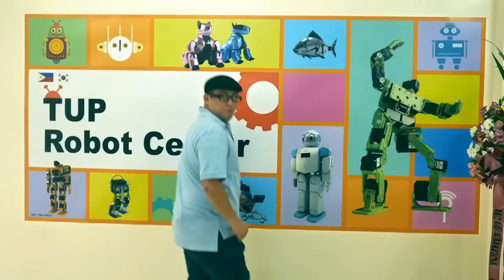TUP students give their TUP-er fun & TUP-er awesome reactions to an acting director’s big news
Watch as students of the Technological University of the Philippines discover their newest DOTD– the new NESCAFÉ Creamy White!